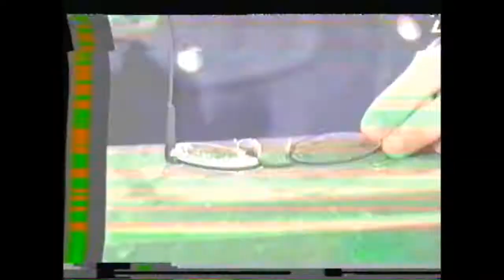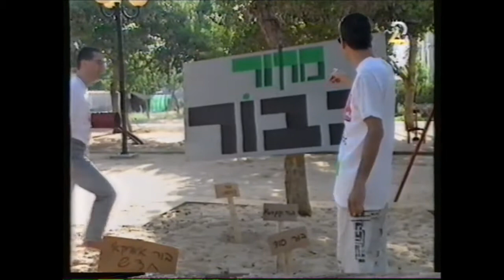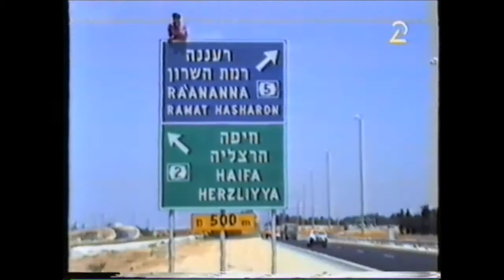העולם הערב - פרק מלא בהפתעה 89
אוסף העולם הערב הגדול בישראל. פרקים בתפזורת
ארז טל, אברי גלעד עינב גלילי, מתי סרי, יאיר ניצני

צפייה מהנה